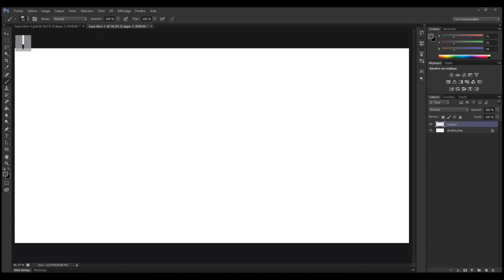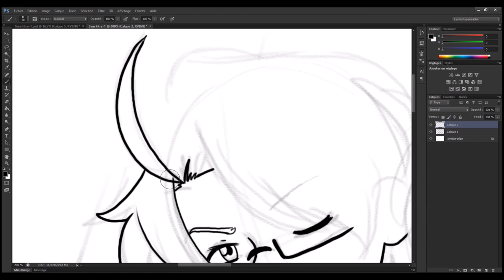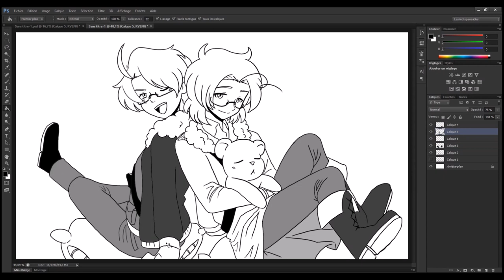Canada's day speedpaint [Kiki Taiga]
Here's a drawing I did for the Canada day!
I decided to take the Hetalia's character!